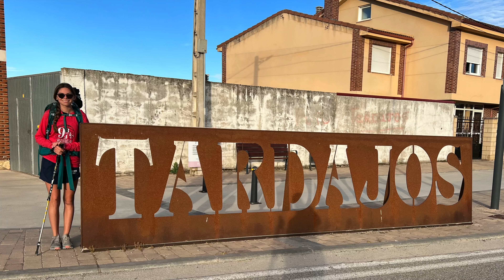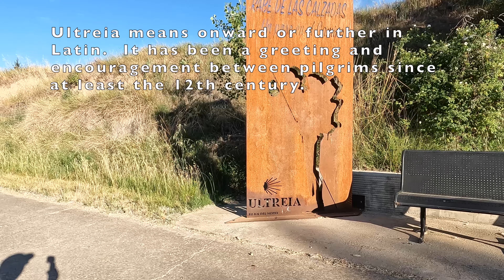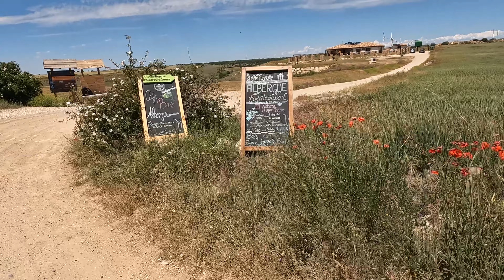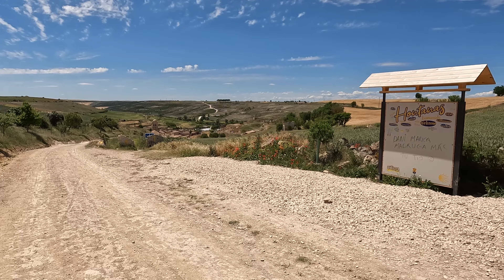Camino de Santiago 2022 Day 13 Burgos to Hontanas 4K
Mom and daughter walk from Burgos to Hontanas through the Meseta along the French Route of the Camino de Santiago.